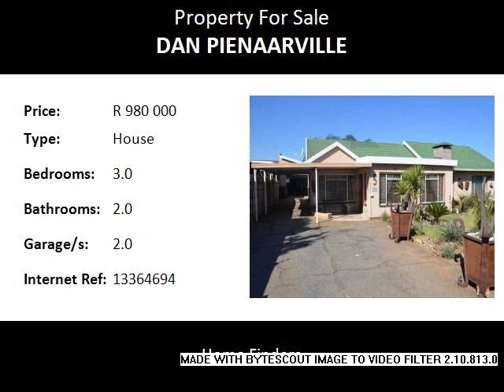3.0 Bedroom House For Sale in Dan Pienaarville, Krugersdorp, South Africa for ZAR R 980 000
Bedrooms: 3.0
Bathrooms: 2.0
Garages: 2.0
Price: R 980 000

Property Description:

This lovely 3 bedroom house is spacious and offers a lovely entertainment area with pool.

Name: Amanda Wheeler
Tel: